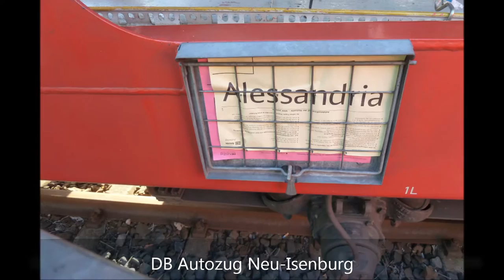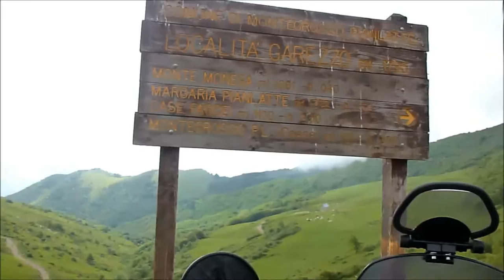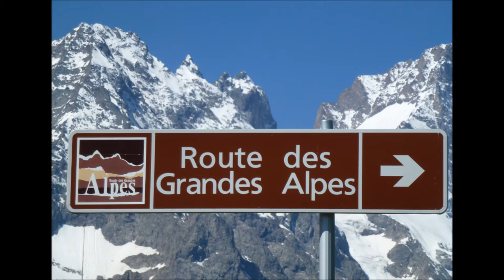hd cinque Terre 2012 TEIL 1 HD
DB-Autozug Neu-Isenburg, Alessandria, Frankreich. Italien, Schweiz, Motorrad, Grandes Alpes, Galleria Garezzo